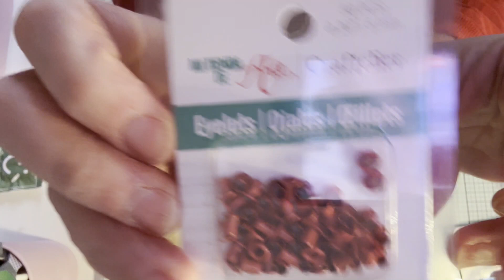Haul craftelier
Déroulez moi avec votre souris 🐭